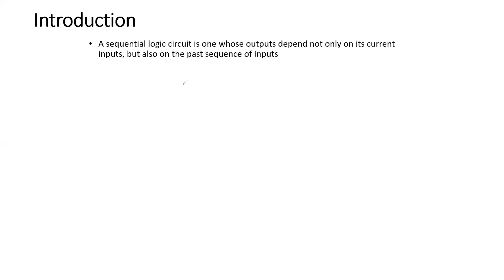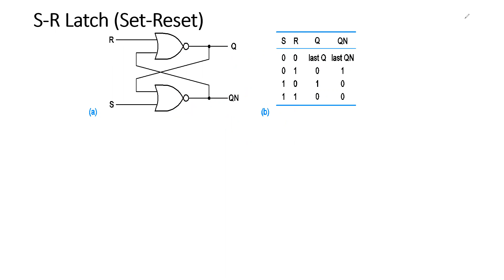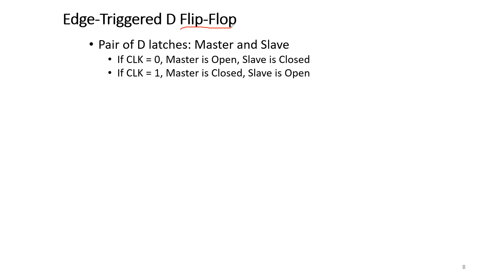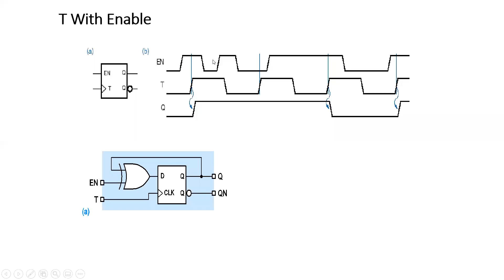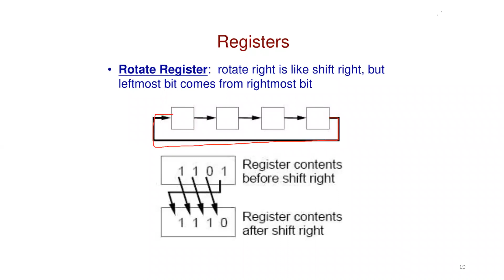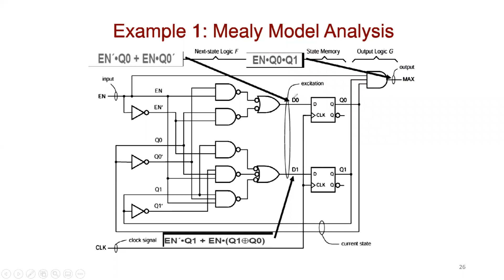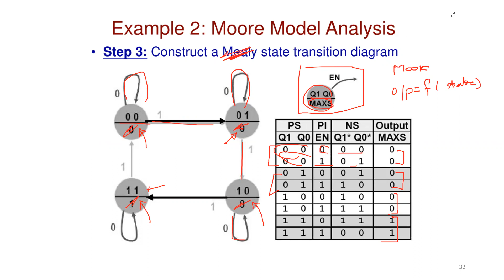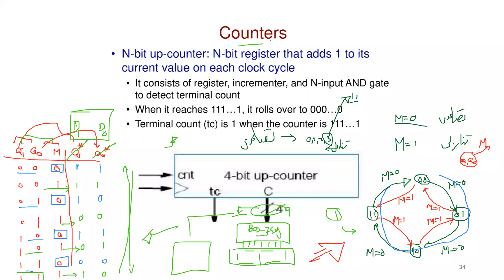Lecture : Sequential Logic Circuits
Latch
Flip-Flop
Registers
Mealy Design and Analysis
Moore Design and Analysis
Couters